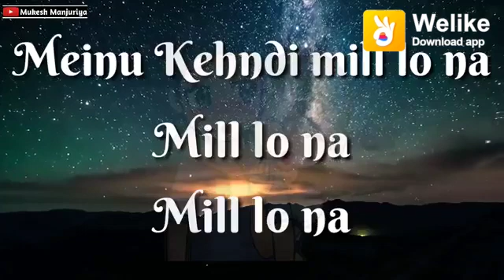Best song 2019(33)